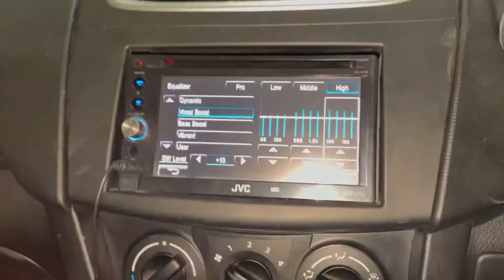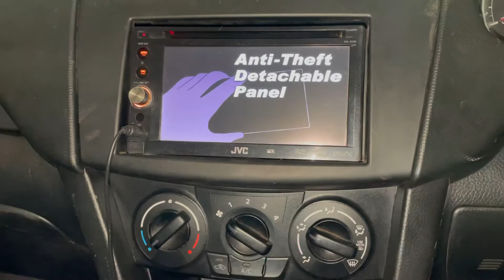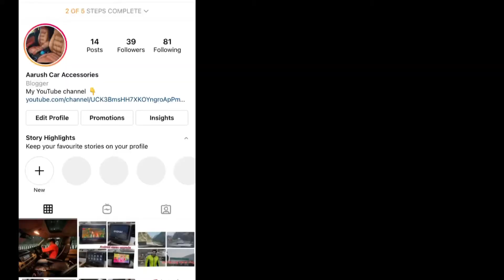Swift music system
Hi guys our new video is out so show some love on it

Thanks Aarush car accessories

For any query contact to this no. 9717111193